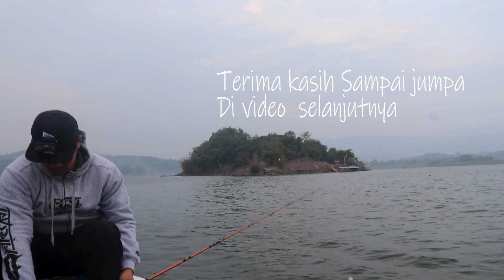Benar apa kata orang, disini Surga Ikan Toman | Expedisi Waduk Jati Gede PART II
Joran Tridentech Exploder
Reel Okuma Hakai
Tekong kang Chandra

minat Perlengkapan Pancing WA 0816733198

Video Part I